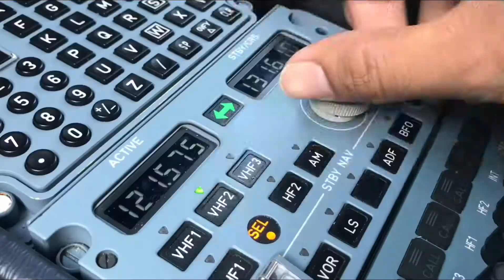Iphone 7 Cinematic Kegiatan di Bandara Soekarno Hatta International Airport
Pengambilan gambar : iphone
Editing : by iphone